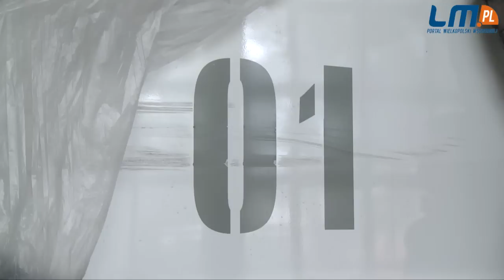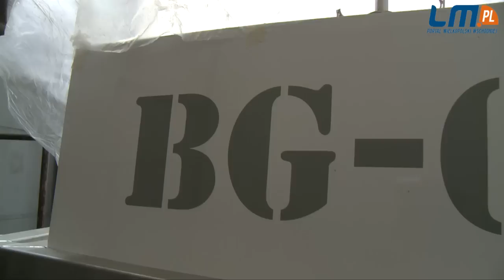Co dalej z Pociejewem 1? Czy wypłynie wiosną na konińskie wody?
Wszystko, co chcielibyście wiedzieć o tramwaju wodnym Pociejewo 1. Jak przebiega testowanie prototypu, co trzeba poprawić, udoskonalić, naprawić, aby wiosną jednostka mogła wypłynąć na konińskie wody.